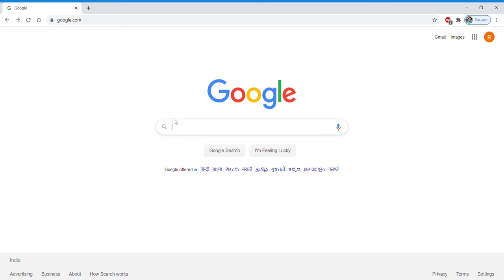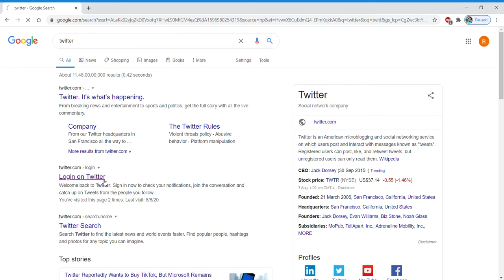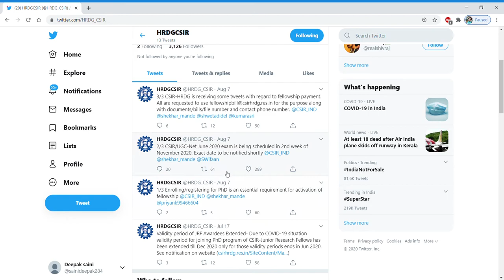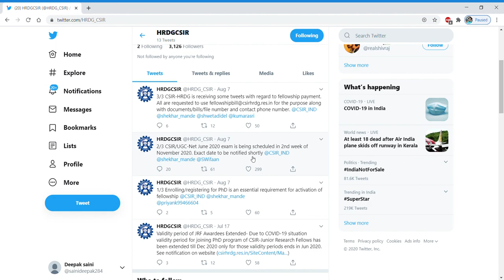CSIR-UGC NET/JRF 2020 Exam update II Exam in NOVEMBER 2nd WEEK I Exact date on official website soon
In this video tutorial, we have discussed about the latest update regarding CSIR-UGC NET/JRF exam. On HRDG CSIR twitter account, it has been updated that the CSIR-UGC NET/JRF exam may held on 2nd week of November. The exact date will be announce soon..